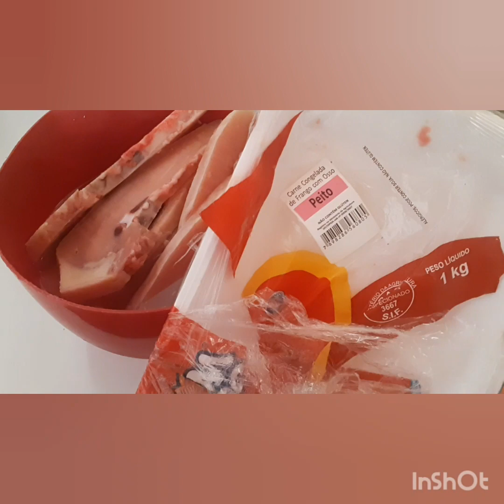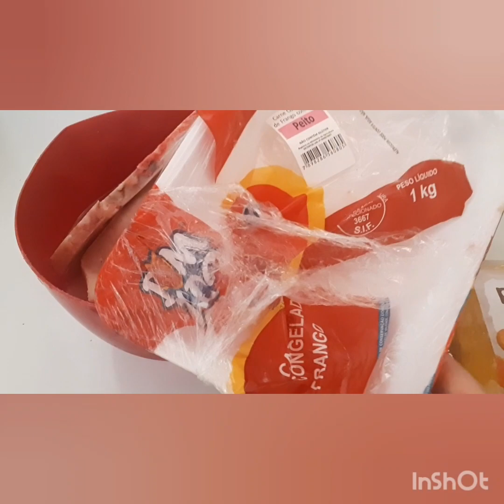StrogOnoff AlmoçO ou JantAR 30 há 50 Reiais (COLLAB) Com as Amigas 😋